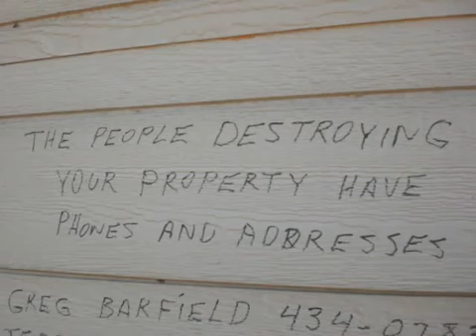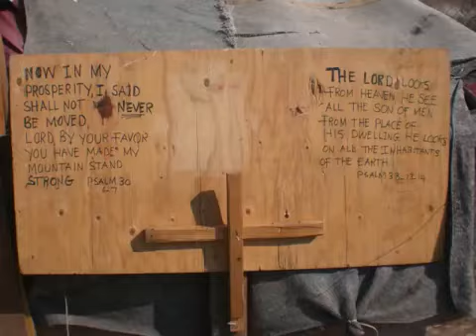homeless in america part 1